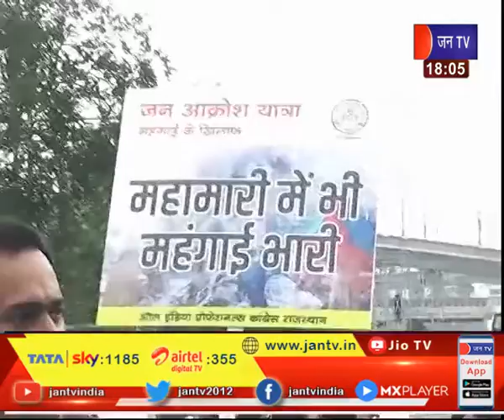Khas Khabar | चुनावी मौसम में सियासी जमीन की तलाश,महंगाई के खिलाफ कांग्रेस का हल्ला बोल | JAN TV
Khas Khabar - MKP